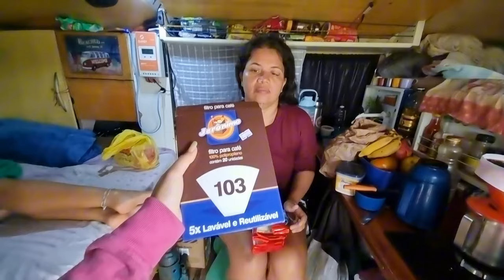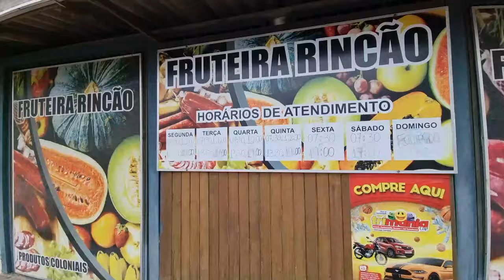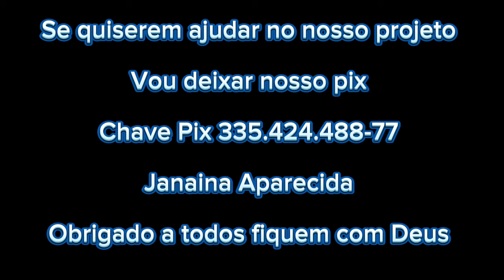Descobri no meio da madrugada !! T.02 Ep.45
Nossa Ação Entre Amigos ainda está ativa interresados a participar entre em contato pelo número 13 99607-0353 via WhatsApp que passaremos todas as informações de como funciona

Gostaria de apoiar nosso projeto
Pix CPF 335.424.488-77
Banco C6

Obrigada a todos pelas mensagens de carinho e apoio que Deus continue os abençoando grandemente um grande abraço da família thomaiznaestrada 🙏🏻❤️🥰😊✨️